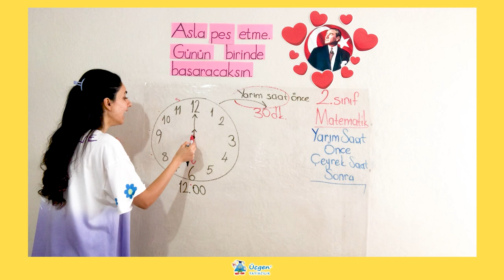2. Sınıf - 5. Ünite - 2 Zamanı Ölçme - 4 Yarım Saat Önce Çeyrek Saat Sonra